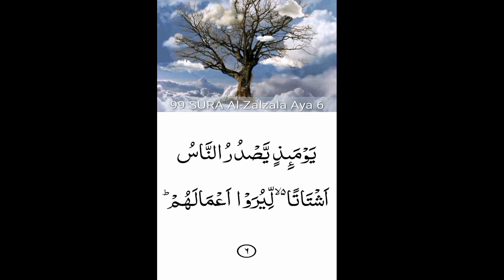99.Surah Az-Zalzalah (the Earthquake)beautiful recitation | peace